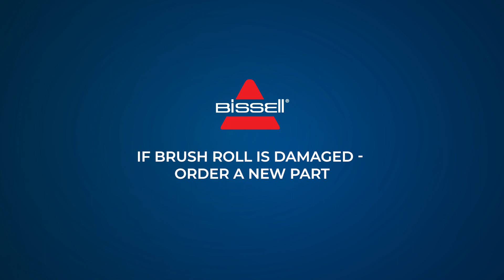BISSELL CROSSWAVE HF3 | Troubleshooting Brush Roll Not Spinning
Troubleshooting Brush Roll Not Spinning for your Crosswave® HF3 Hard Floor Cleaner.

BISSELL® CrossWave® HF3 Cordless multi-surface wet dry vacuum saves time by combining two cleaning steps in one, vacuuming and washing at the same time. Enjoy easier cleaning with self-propelled steering and automatic formula dispensing in just the right amount onto floors using High or Low mode while cleaning.

CrossWave® HF3 Cordless wet dry vac offers 25 minutes of quiet, cordless cleaning to tackle both wet and dry messes across multiple sealed hard floor surfaces in your home, including wood, tile, linoleum, and laminate.